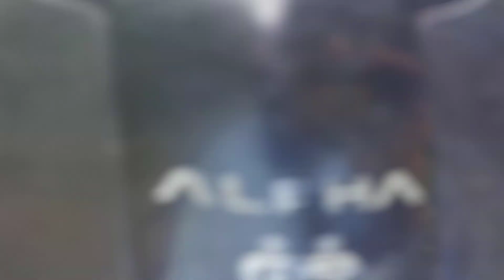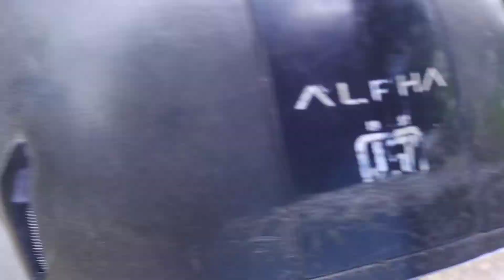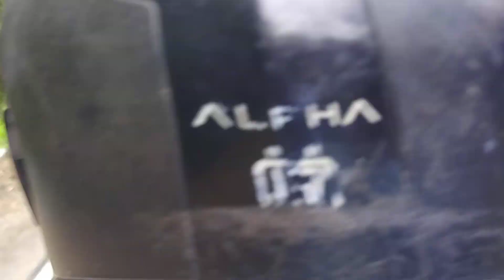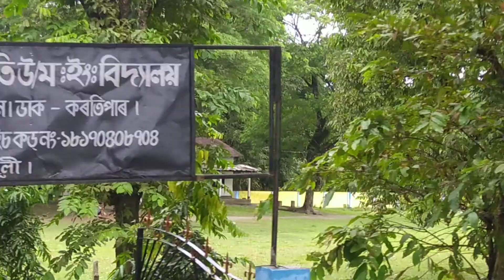এটা চমু ভ্ৰমণ ৰ ভিডিঅ মাজুলীৰ শেষ প্ৰান্তত'। A traveling video in Majuli Beautiful island.